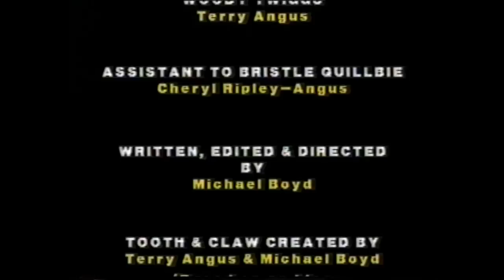Tooth And Claw -- I've had theTime of my Life (With Credits)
I am reposting this without a water mark.  It also includes the closing credits.
Sly Fox - Jamie Bradley  Rosie Roma - Anne Carlos   Woody Twiggs - Terry Angus   Bristle Quillbie - Stoney Ripley
Producers/Creators - Terry Angus and Michael Boyd
Puppet Master and Builder - Terry Angus
Director/Editor - Michael Boyd

Terry and I came close to selling these characters as a children/family series but it was not to be.  We are still up for it if anyone is interested.